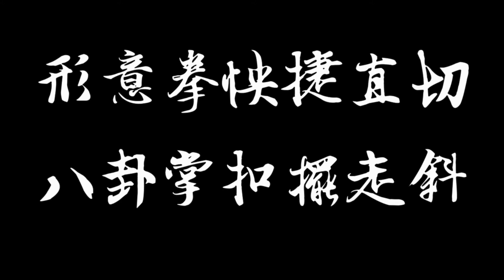大叮噹拳套+傳武對打錦集_形意拳八卦掌【傳武實戰對打】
形意拳八卦掌 健棋道館

大叮噹拳套會卡住某些國術招法，
但也會強化另一部分的招法，
因時制宜，才是國術真義。